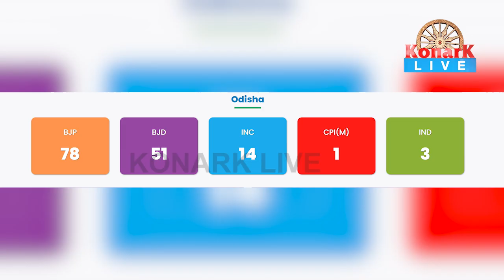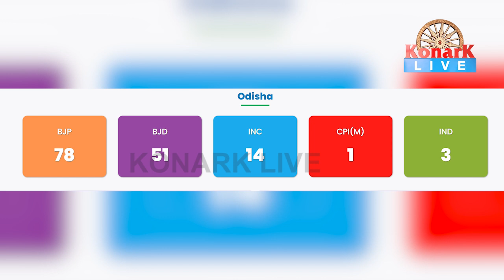ଇସ୍ତଫା ଦେବାକୁ ଆଜି ରାଜଭବନ ଯିବେ ନବୀନ